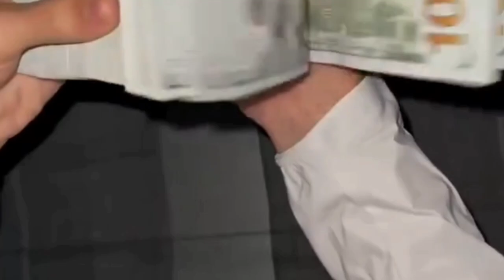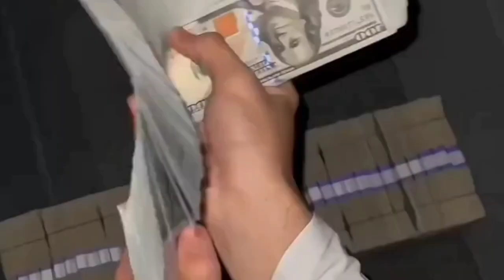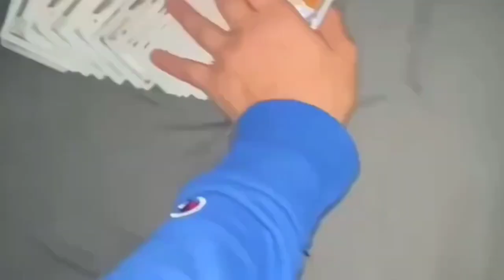Billionaire luxury lifestyle 🔥Luxury Lifestyle Visualization 💲 💰 | free to use | no copyright video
In this video, you can watch beautiful billionairelifestyle This stock footage is free to use you can use this video for your project or commercial purpose but you can't sell this. You don't need to ask for any permission to use this footage.

Billionaire Lifestyle of Luxury. The best videos for seeing your dreams are these ones. All desire luxury, but not all are able to attain it. To become like them, you must first think like them.